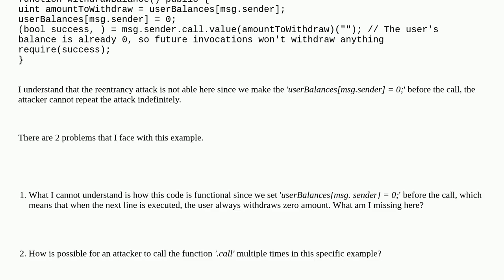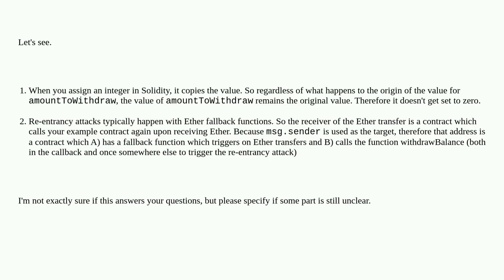How does Reentrancy Attack is avoided this case?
A special thanks goes out to the community

  contract-development blockchain solidity